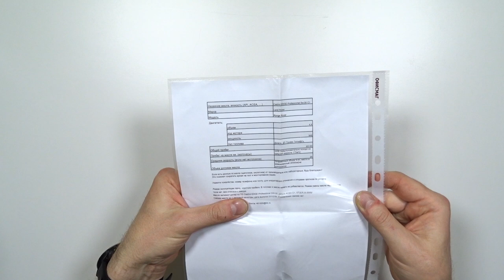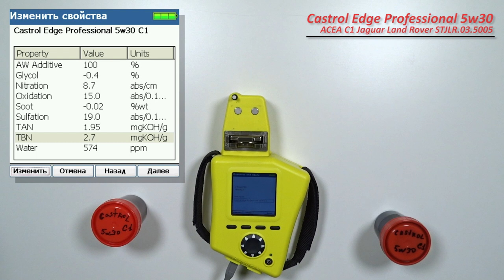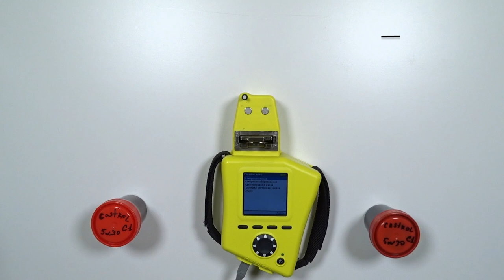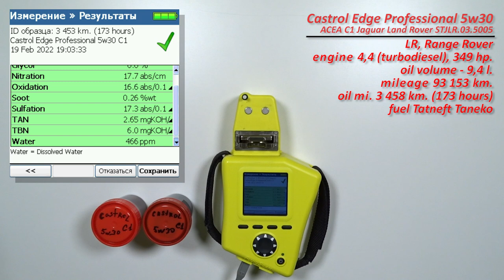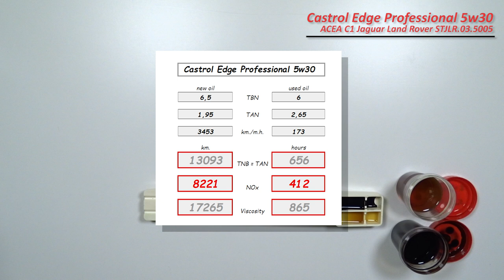Castrol Edge Professional 5w30 C1 (отработка из Range Rover, 173 hours, турбо-дизель).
Ярослав из Воронежа, прислал образцы масла Castrol Edge Professional С1 5w30

ACEA C1
Jaguar Land Rover engine oil specification STJLR.03.5005

Масло использовались в  автомобиле Land Rover, range Rover
с двигателем  4,4 л. (турбодизель), 349 л.с.
Отработка с пробегом 3 458 км. (173 моточаса).
Топливо, Татнефть Танеко
Преимущественно короткие поездки.
Без доливок

Благодарю Ярослава за предоставленные образцы и поддержку канала!

Статья о сложных эфирах (эстерах) в качестве антифрикционных присадок.